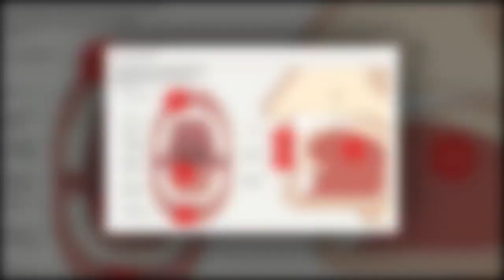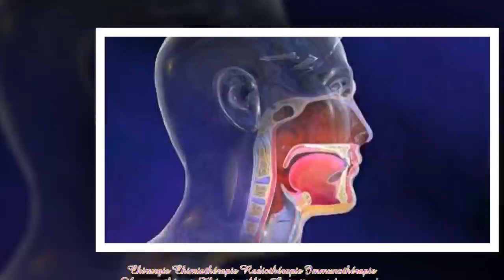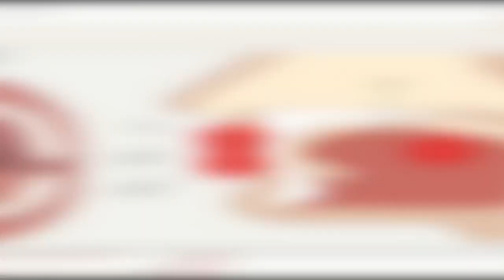Traitement cancer de la bouche